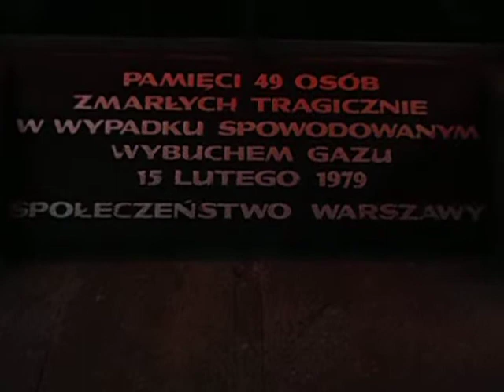DAMY RADĘ,GDY MAZUR ZA DORADZANIE NA STRONĘ PEPICZKÓW PRZEPĘDZIMY I PO LICHWIE!!!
SŁUCHAJ,ABY BYĆ MĄDRYM!!! GDZIE NIE MA MIŁOŚCI,TO ŻADNA WIEDZA NIE MA WARTOŚCI//PUSTE I PRÓŻNE SŁOWA U LOCH NA ROZRODZIE 500+!!! PAŃSTWO DA//SPANIE ZA DARMO NAUKA ZA DARMO WSZYSTKO ZA DARMO,GDY LIDKA MUSIAŁA ODPRACOWAĆ KIEDYŚ,A DZIADUKI CHCĄ I CHCĄ//! DZIKA REPRYWATYZACJA MIESZKAŃ!/ZŁODZIEJE MIESZKAŃ//AFERA W WARSZAWIE!CWANIAKI MUSZĄ SPORO SIĘ UCZYĆ,ABY NABRAĆ KOGOŚ? TAK!!